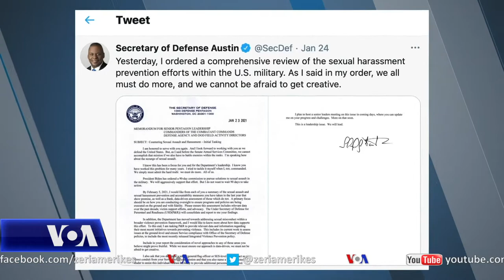Sekretari i Mbrojtjes me një kurs të ri për ushtrinë amerikane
Nuk ka kaluar as një javën që nga fillimi i administratës së Joe Bidenit dhe në Pentagon po ndodhin ndryshime thelbësore pasi presidenti i ri i Shteteve të Bashkuara dhe Sekretari i ri i Mbrojtjes Lloyd Austin përpiqen të zhbëjnë politikat e ndërmarra nga ish-Presidenti Donald Trump.